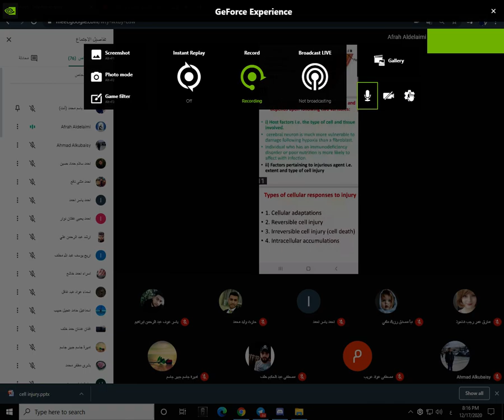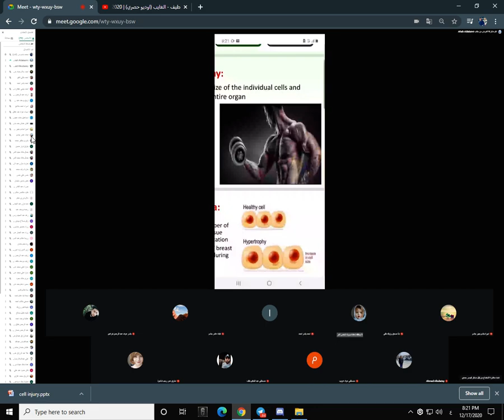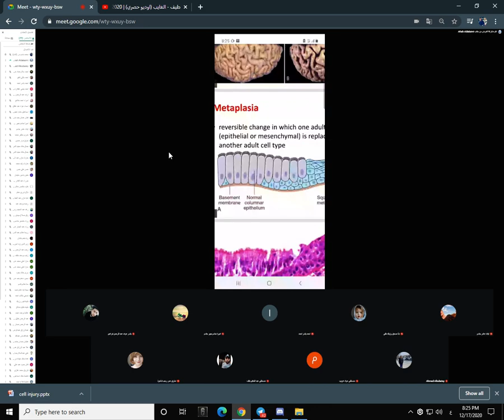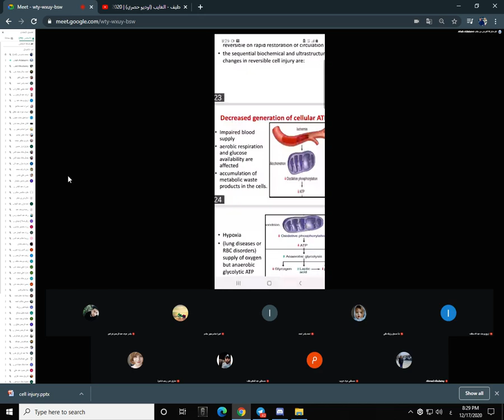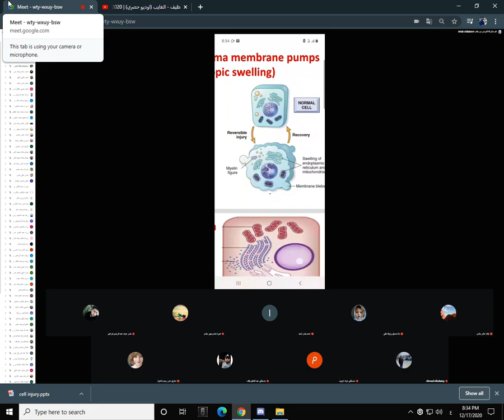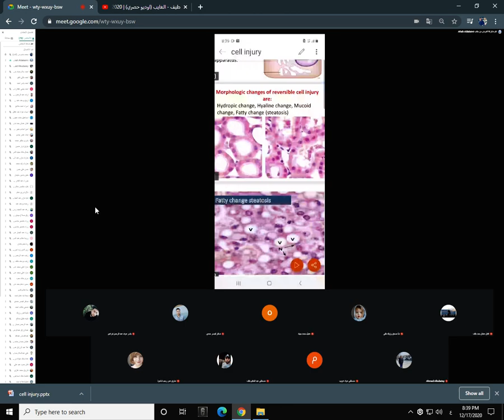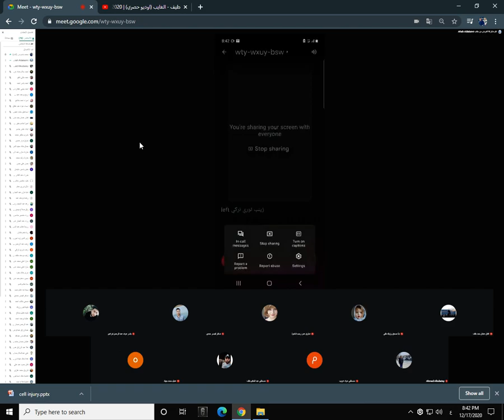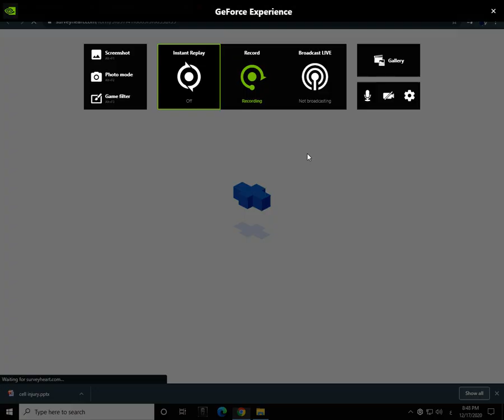Desktop 2020 12 17 20 16 40 03